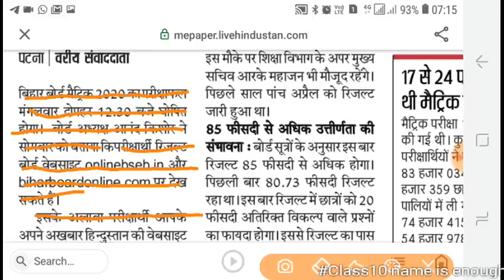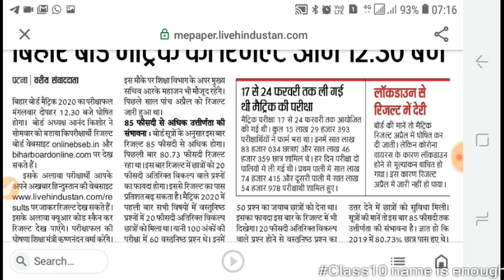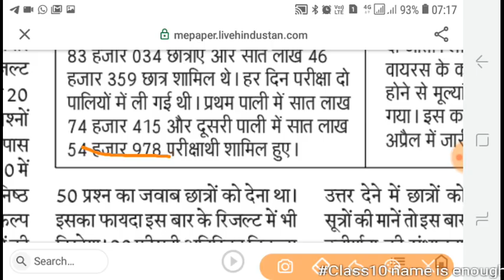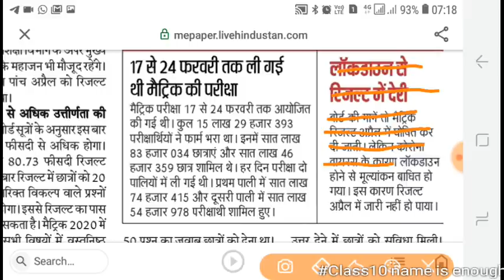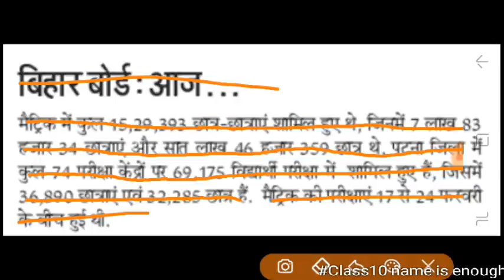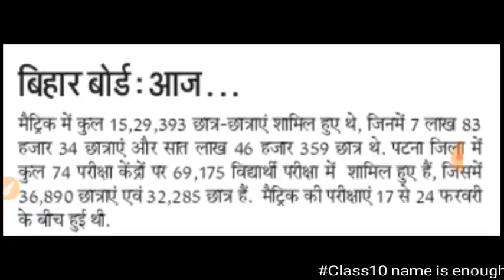आज 12:30 मैट्रिक रिजल्ट आएगा । 85 फीसदी बम्पर रिजल्ट । 5 लाख से ज्यादा first डिवीज़न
1.मैट्रिक रिजल्ट 2020
2.मैट्रिक रिजल्ट कैसे चेक करे
3.मैट्रिक रिजल्ट कैसे चेक किया जता है
4.मैट्रिक रिजल्ट का कौन सा साइट अच्छा है
5.मैट्रिक रिजल्ट का कौन सा वेबसाइट अच्छा है
6.मैट्रिक रिजल्ट 2020 कैसे चेक करे
7.मैट्रिक रिजल्ट 2020 कैसे चेक किया जाता है
8.मैट्रिक रिजल्ट 2020 का कौन सा साइट अच्छा है
9.मैट्रिक रिजल्ट 2020 का कौन सा वेबसाइट अच्छा है
10.Maitric result 2020
11.Maitric result kaise chek kare
12.Maitric result kaise chek kiya jata hai
13.Maitric result ka kaun sa site sabse achchha hai
14.Maitric result ka kaun sa website achchha hai
15.Maitric result best website
16.How to check Maitric result 2020
17.How to check Maitrik result 2020
18.How to chek Maitric result 2020
19.How to chek Maitrik result 2020

Maitrk result 2020,Maitrk result 2020 kaise check kare,Maitrk result 2020 kaise chek kare,Maitrk result 2020 best website,Maitrk result 2020 kaise chek kiya jata hai